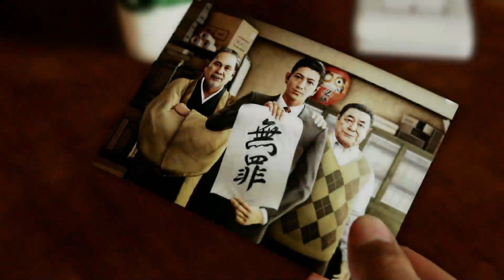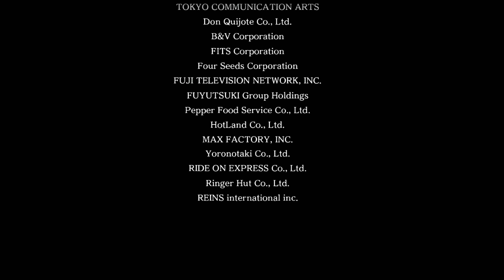Secrets of AD9/Judgment Finale